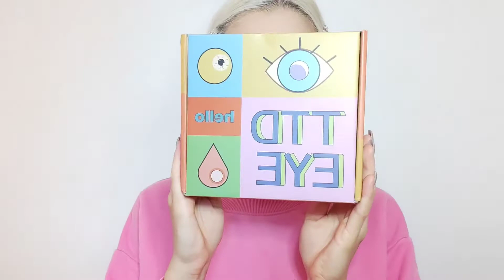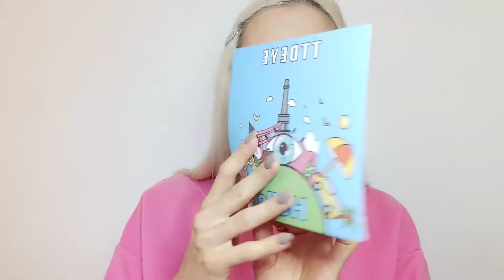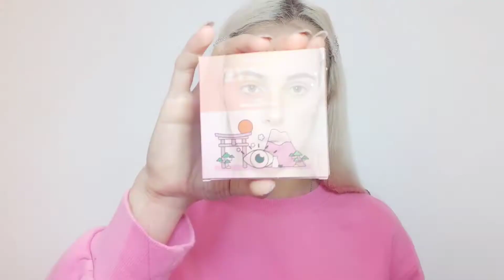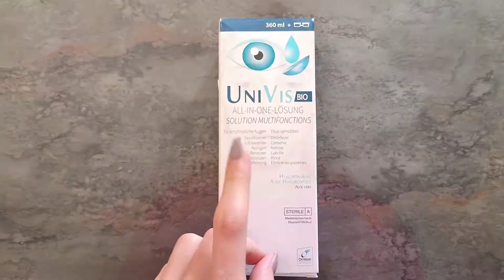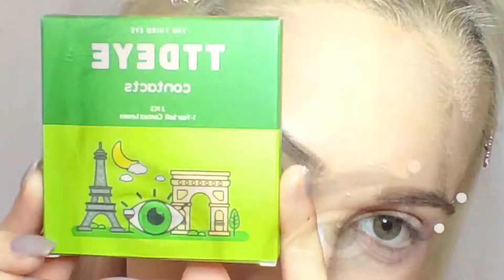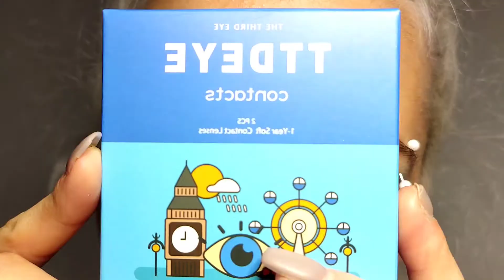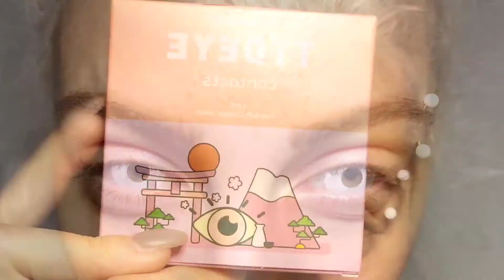LENTI A CONTATTO COLORATE TTDEYE + recensione👁️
Nel video di oggi proveró le lenti a contatto colorate del sito TTDEYE , ne varranno la pena?

Scopriamolo subito! guardate il video🤩🥰